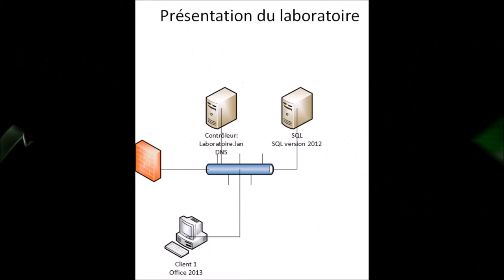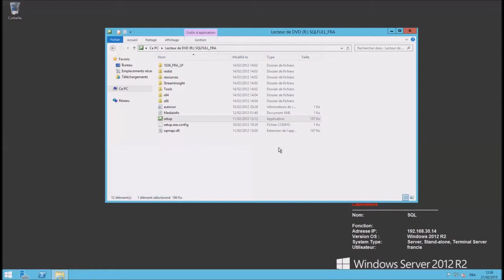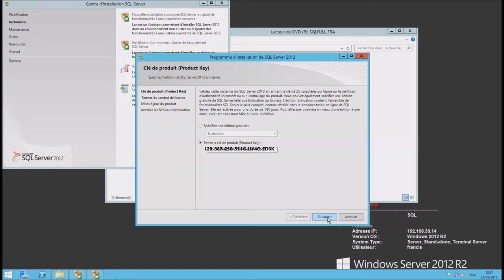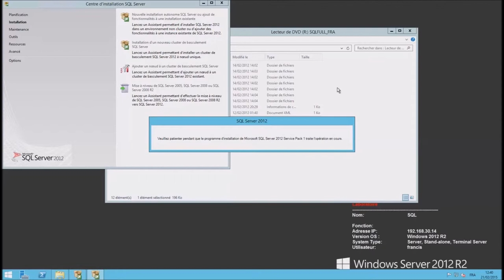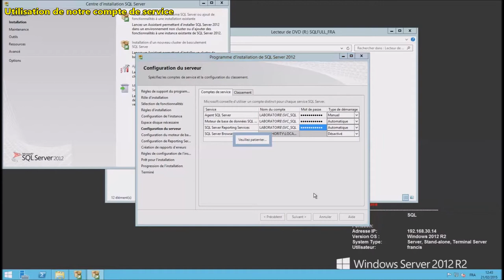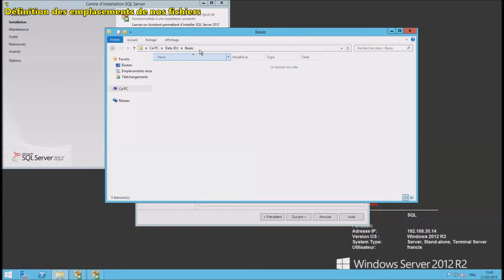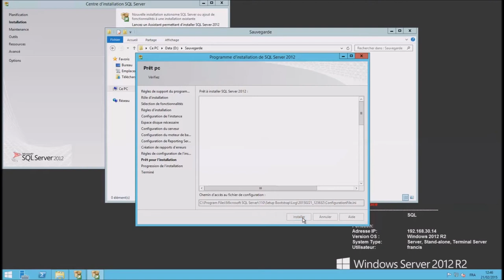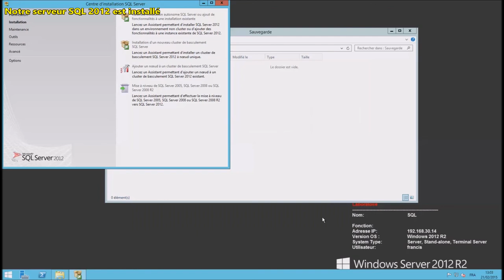Installation d' un serveur SQL 2012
Beaucoup de produits Microsoft ont besoin d'un serveur SQL. Nous allons faire une installation Installation simple d''un serveur SQL 2012
 C'est la première étape pour pouvoir installer d'autres produits comme Lync, SCCM, TFS, etc...